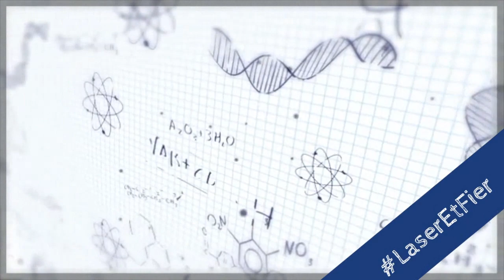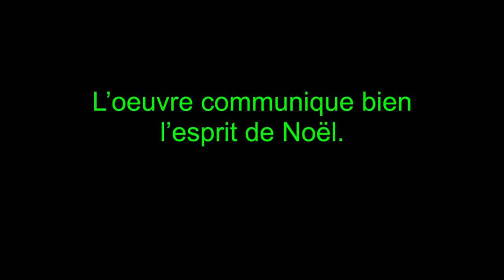Annonces 7-8 - 29 novembre 2023 V2